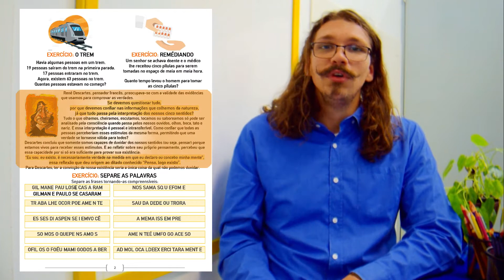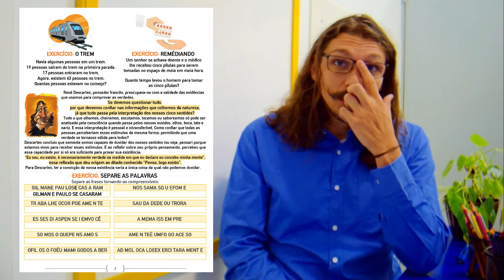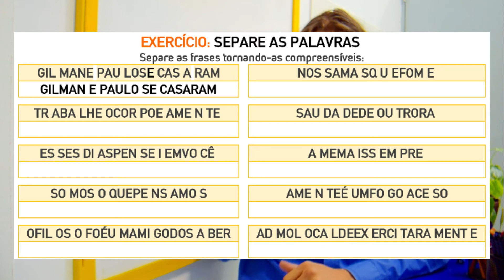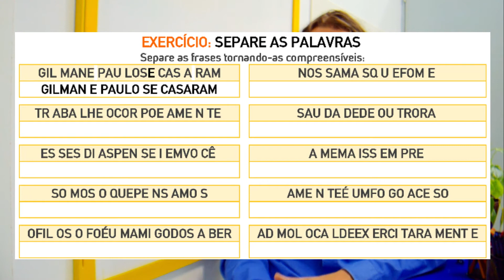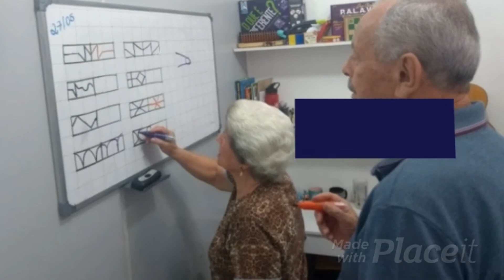PENSAMENTO E CONSCIÊNCIA - TERÇA-FEIRA - DÉSCARTES.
💡Tente imaginar uma vida sem pensamentos. Para um ser humano isso significaria uma vida sem existência. Os pensamentos completam todos os nossos momentos da vida enquanto estamos acordados. Se são indutivos, banais, divertidos ou bizarros, não podemos negar que pensar é algo natural para nós.
💡O pensamento é aquilo que é trazido à existência através da atividade intelectual. Por esse motivo, pode-se dizer que o pensamento é um produto da mente, que pode surgir mediante atividades racionais do intelecto ou por abstrações da imaginação.
💡Usamos as palavras "consciente" e "consciência" para nos referirmos a muitas coisas diferentes. Podemos dizer, que estamos conscientes de alguém ou de alguma coisa, no sentido de saber que aquela pessoa, ideia ou objeto está ali, mas será mesmo que isso é estar consciente?
💡Podemos considerar a consciência como uma "propriedade que emerge" do cérebro, uma qualidade da mente, que abrange atributos fundamentais como subjetividade e autoconsciência, por exemplo.

Para nos conhecer mais entre em contato por nossas redes:
Entre em contato e saiba como.